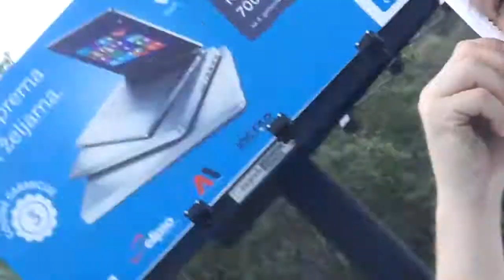Susret na Mostu Slobode !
iznenadni susret na Mostu Slobode u toku trčanja,TV Štenara je svugdi prisutna,čini mi se da su to neki mali s...permići!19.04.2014.